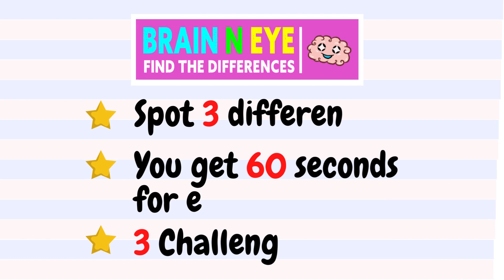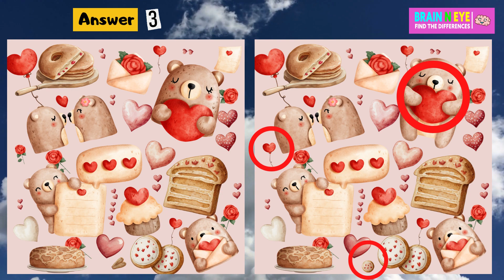【Find the difference game】For the smart you! Try it!| Valentine's Day image D No 4007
Welcome to BrainNEye Channel. Enjoy our amazing Find Differences Game.

Train your brain, improve your attention! There are 3 challenges in one video. Find 3 differences in 60 seconds. Relax and have fun playing this beautiful game!
Let's activate the brain by doing it every day D No 4007
We are going to update from simple to difficult quizzes, so please try the best questions for Brain teaser.
Please enjoy it with your family.
[Image copyright]
The pictures on our channel are edited with paid images and creative images.
Therefore, we inform you that picture reprocessing is not possible.